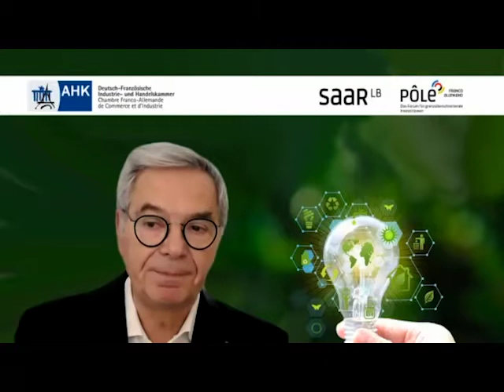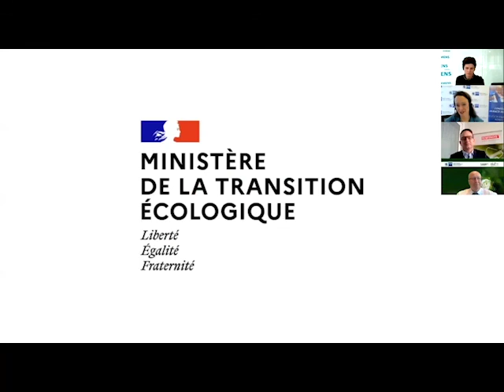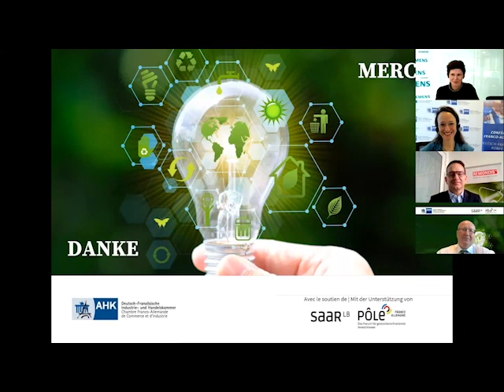Green Deal : opportunité ou défi pour l'industrie ? - REPLAY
Green Deal : opportunité ou défi pour l'industrie ?

Web-débat à l'occasion de la Journée Franco-Allemande avec la participation de la ministre française de la Transition écologique Barbara Pompili, de la Secrétaire d'État parlementaire au ministère fédéral de l'Économie et de la Protection du Climat Franziska Brantner, du Député européen et Président de la Commission ENVI Pascal Canfin, ainsi que des chefs d'entreprise du franco-allemand qui échangeront sur leurs approches et réflexions stratégiques sur la transition écologique.

Green Deal: Chance oder Herausforderung für die Industrie?

Eine Web-Konferenz aus Anlass des Deutsch-Französischen Tages mit Teilnahme der französischen Umweltministerin Barbara Pompili, der Parlamentarischen Staatssekretärin im Bundesministerium für Wirtschaft und Klimaschutz Dr. Franziska Brantner, dem Europaabgeordneten und Präsidenten des ENVI-Ausschusses Pascal Canfin sowie namhaften Unternehmensvertretern der deutschen und französischen Industrie, die zu Strategien für den ökologischen Wandel diskutieren und Beispiele präsentieren.

Avec la participation de | Mit der Teilnahme von ::

Barbara Pompili, Ministre de la Transition écologique

Dr. Franziska Brantner, Secrétaire d'Etat parlementaire rattachée au ministère allemand de l’Economie et de la Protection du Climat

Pascal Canfin, Eurodéputé et Président de la commission ENVI

Doris Birkhofer, Présidente de SIEMENS France et CEO de Smart Infrastructure France

Anne-Laure De Chammard, CEO de ENGIE Solutions International

Frank Eloy, membre du comité de Direction de la Landesbank Saar

Philippe Girard, Directeur général de REMONDIS France